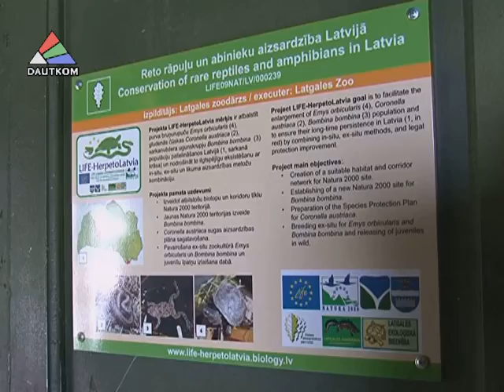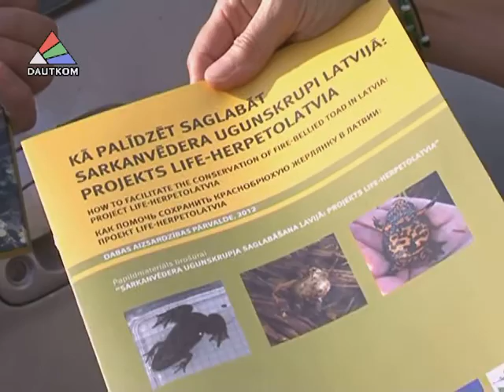Жерлянок выпустили на волю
Из Латгальского зоосада выпустили на волю жерлянок. Это животное занесено в Красную книгу.